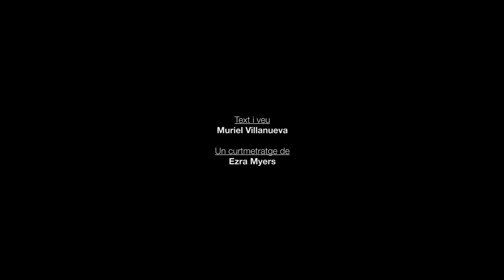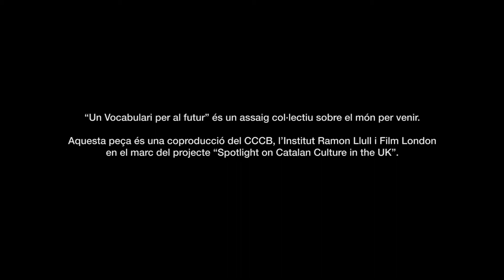"Origen", Muriel Villanueva i Ezra Myers. Un vocabulari per al futur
Escrita per Muriel Villanueva i dirigida per Ezra Myers.

Fruit d’un no-res, d’una llavor rodona que ho contenia tot, que tot ho abastaria però que era inexistència; som fruit d’un origen mancat però amb timó, d’un zero desbordant.
Tenim dret al nostre origen, tenim dret a no tenir-ne, a abandonar-lo i a tornar-lo a mirar quan oblidem el nostre nom. No hi ha orígens il·lícits. Tots els principis són.